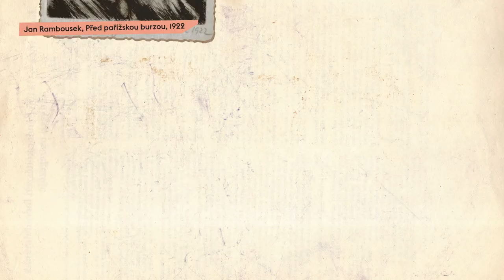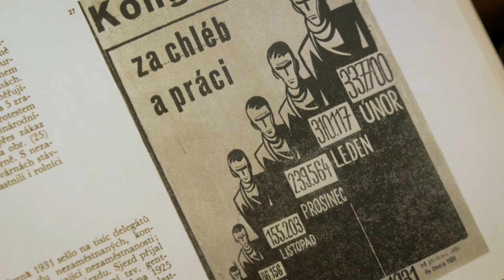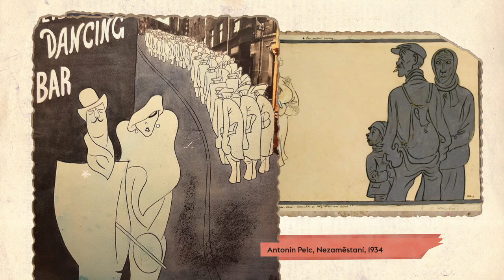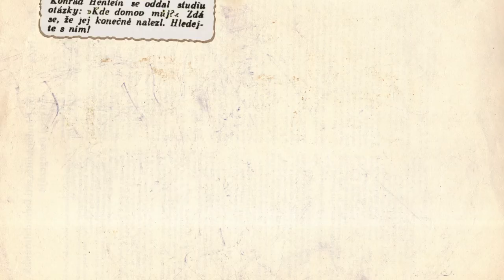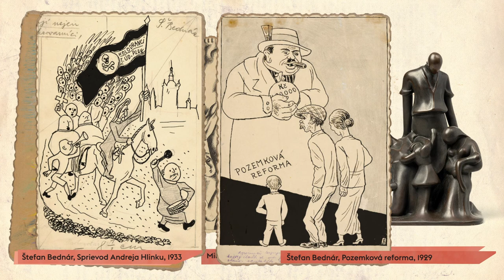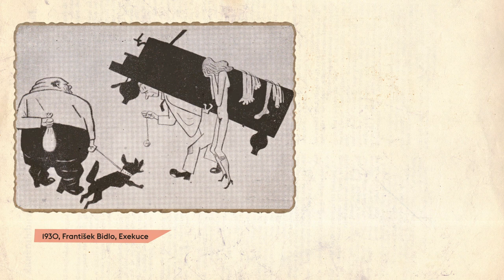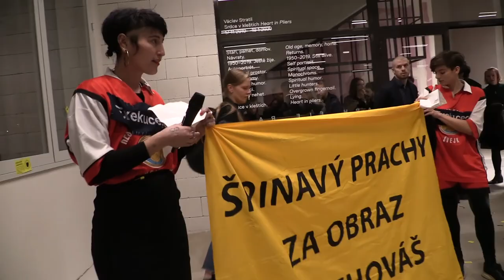Kapitola 3: „Evropa v konkurzu“ – umělecký ztvárnění hospodářské krize a nastupujícího nacismu v ČSR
Díl popíše, jak následující vývoj poznamenala hluboká hospodářská deprese způsobená krachem newyorské burzy a jaká byl obraz krize ve výtvarné kultuře. Zaměří se na to, jak tato krize byla pro evropskou demokracii i kulturu fatální. Podíváme se umělecký ztvárnění nastupujícího sudetoněmeckého a slovenského fašismu v 30. Letech, kdy se fašismus stal hlavním společenským ale i uměleckým tématem.